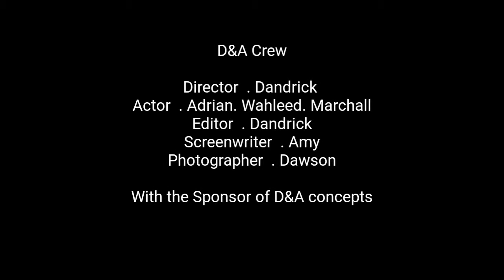Laaiplek, velddrif, 2018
2018 kamp